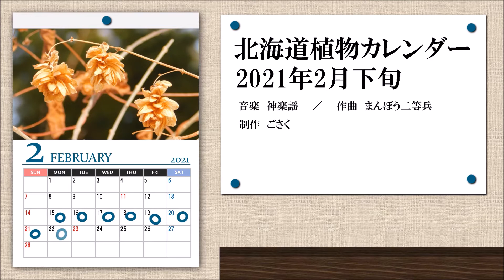【北海道】植物カレンダー2021年2月下旬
季節の植物をご紹介します。すべて2021年2月下旬に北海道で撮影しました。ヨーロッパアカマツは小さな蕾（いずれ松ぼっくりになる部分）をつけていました。雪の晴れ間には動物達が活動していました。

【出演】
アカゲラ、ススキ、オオウバユリ、ウシ、カツラ、カラハナソウ、ツグミ、メマツヨイグサ、ヨーロッパアカマツ

【音楽】
使用曲： 神楽謡　／　作曲：まんぼう二等兵